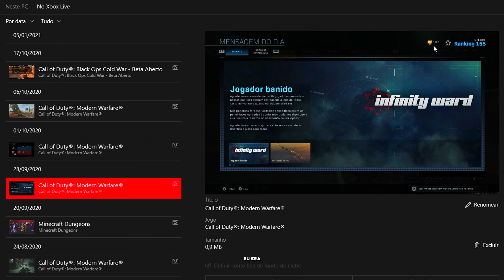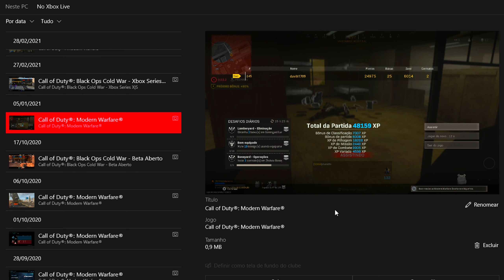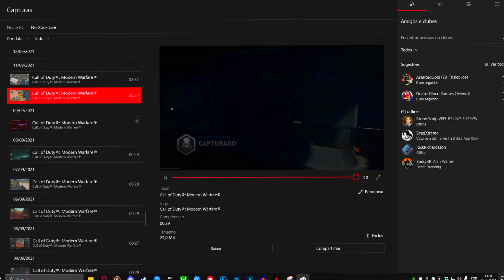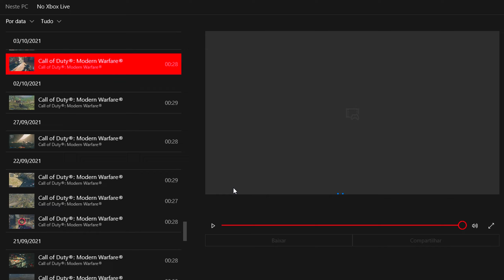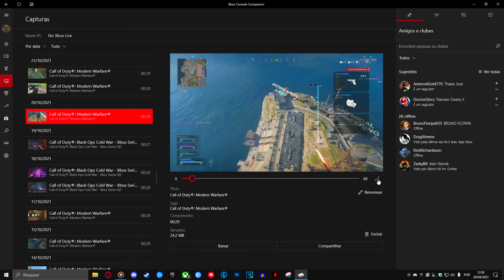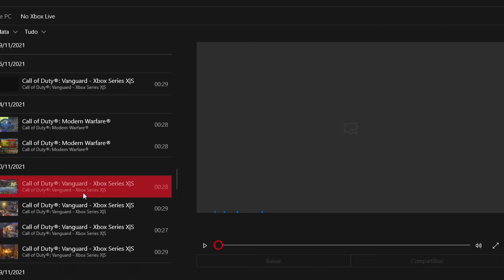Reagi aos Meus MELHORES Clipes de VERDANSK em 2023...